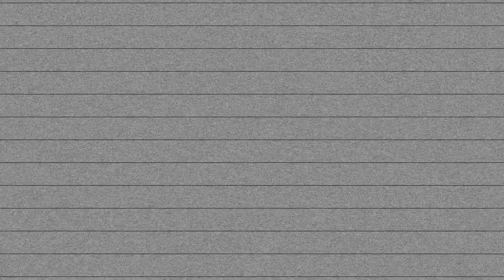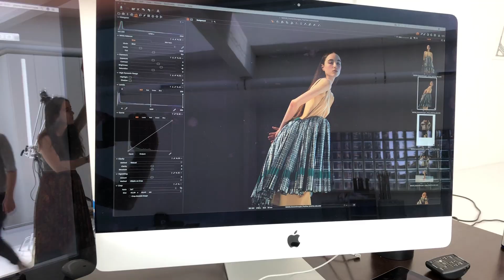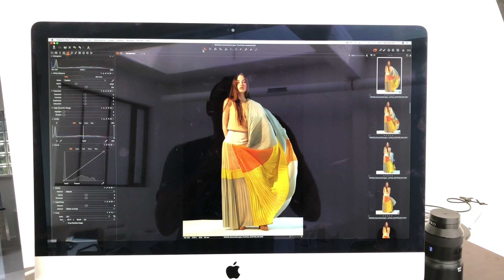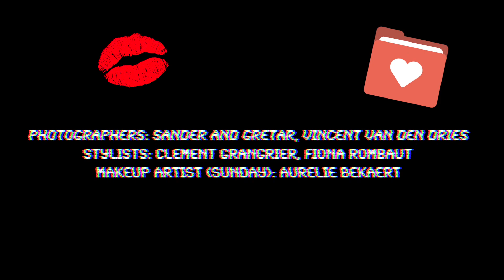BTS photoshoot (throwback)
This is a video I have had on my drive for so long and never uploaded it on YouTube because I thought it would be boring haha. But somehow I just found it back and honestly it's a nice memory so I decided to still post this. These were 2 shoots in 2 days, the first was for a designer still in fashion school and the other was a test shoot! Hope you enjoy this little peek into a photoshoot.
This was filmed end of June 2018.
Since then I have travelled to different countries for modeling and have learned so much more!

Hi my name is Solenne Devos,
I am 19 years old and love fashion, healthy food and making YouTube videos 🥰
I hope you can join me on my journey, where I show you little peeks into my modeling, fashion hauls, healthy eating etc.

Kiss xxx